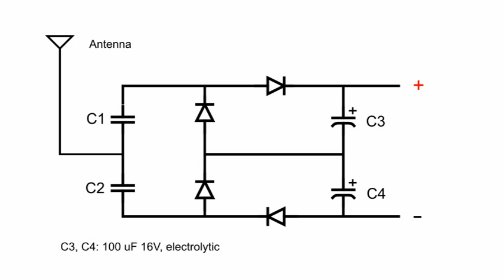Energy Harvesting from Electromagnetic Signals - Rectenna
A rectenna is a circuit that produces a voltage by harvesting the energy from the electromagnetic fields around us trough an antenna.